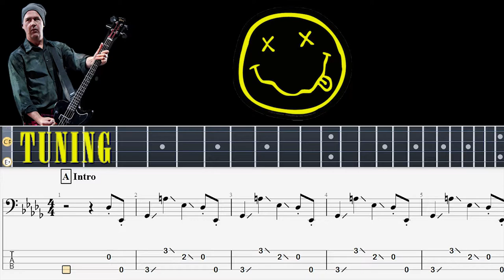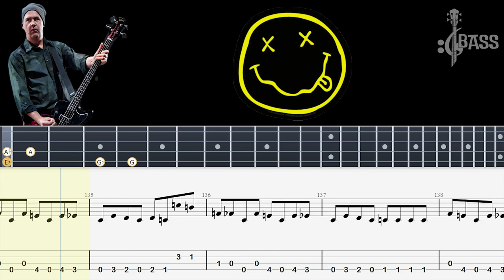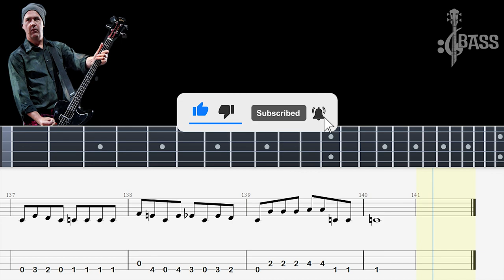Nirvana - Hairspray queen (Bass Tabs + Tutorial)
Nirvana - Hairspray queen (Bass Tabs + Tutorial) By @Chamis Bass